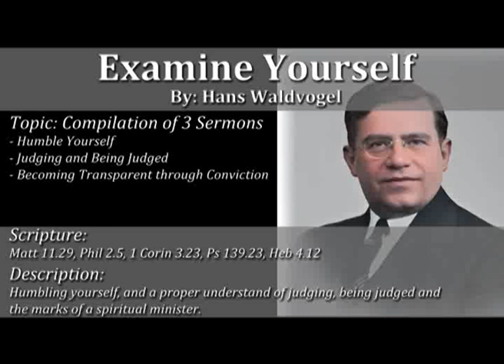Examine Yourself - Hans Waldvogel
Examine Yourself
Compilation of 3 Sermons by Hans Waldvogel
 - Ye shall be as gods was not Christs ambition - Humble Yourself - Matt 11.29, Phil 2.5
 - Judging, Being Judged and the Marks of a Spiritual Minister - 1 Corin 3.23
 - Become Transparent through Conviction - Ps 139.23, Heb 4.12
00:00 - Humbling Yourself - Examine yourself or lose sight of yourself
02:00 - Example and result of bad teachings
04:45 - Jesus was humble of heart
05:42 - To have the mind of Christ and criticism
09:27 - Asking God to show your own abominable self and judging oneself
12:29 - God in you when you are reviled
16:55 - Giving yourself to God and turn every place into a throne room

22:16 - Judgement and Judging others
25:55 - Understanding judgement and criticism from others
31:54 - The Holy Spirit desires to use you as an example
37:03 - Be faithful to the true Judge
39:40 - STORY - Unfaithful gifted minister
41:00 - Key to Spiritual gifts v. modern comforts
44:24 - STORY - Bad holiness preacher
45:54 - Its wonderful when the Lord judges us
47:45 - Judge nothing - 1 Corin 4.5

50:25 - Becoming Transparent - and being refined
54:41 - Goodness of affliction - Ps 119.71, Heb 12.6
57:03 - Reproof - Ps 139.23
1:00:45 - Seeking perfection in Christ - the mind of Christ
1:02:42 - People seek signs but run from reproof
1:04:57 - Real desire for cleansing in Him
1:09:05 - Making us perfect in every good work - Heb 13.21
1:13:51 - Israelites failed because they loved their own lives